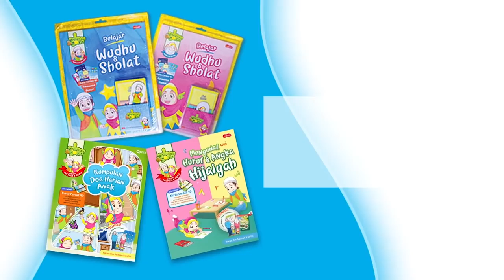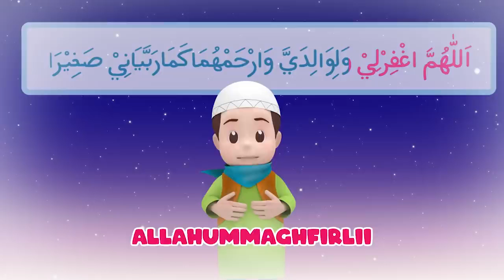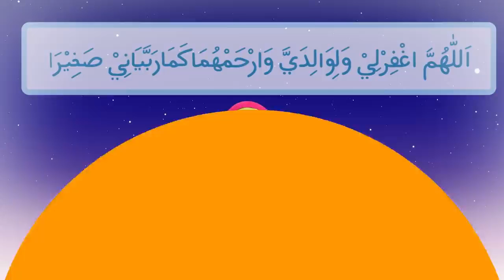Salman&Sofia, BELAJAR BERDOA,,lagu cover@aisyahalyfah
aisyah alyfah
belajar doa
cover lagu

salman&Sofia Chanel
aisyah alyfah chanel

terima kasih semua atas dukungan Chanel kami semoga bermanfaat..amin